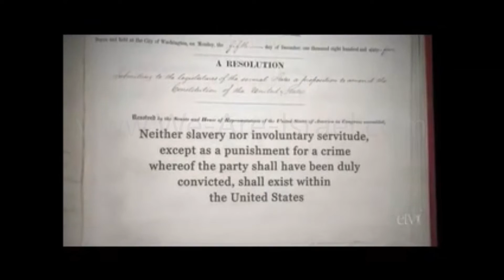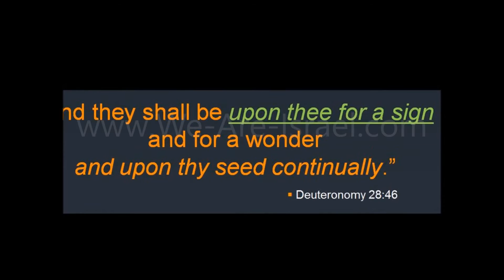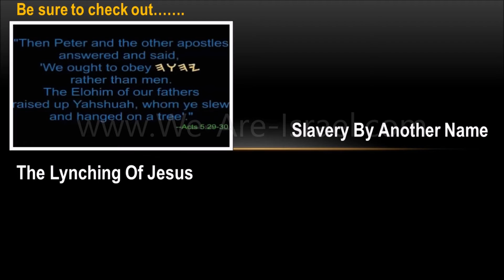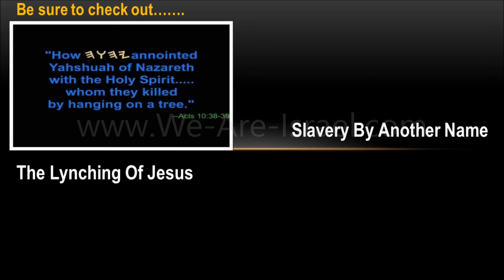13th From Slave to Criminal